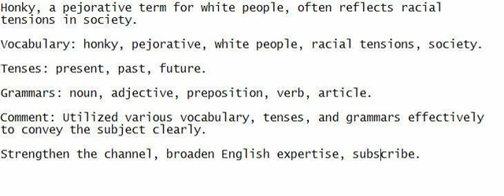Honky, a pejorative term for white people, often reflects racial tensions in society.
Observe and mimic my speech to comprehend the sentence. Record it in writing to improve your English learning.

Vocabulary: honky, pejorative, white people, racial tensions, society.

Tenses: present, past, future.

Grammars: noun, adjective, preposition, verb, article.

Comment: Utilized various vocabulary, tenses, and grammars effectively to convey the subject clearly.